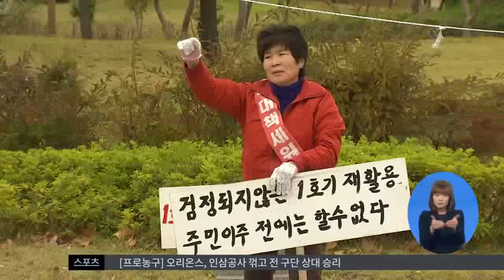2014.11.14 (금) 0930 생활뉴스 대구경북